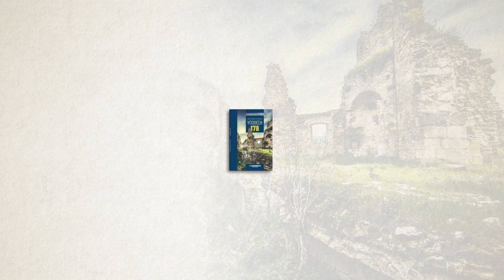ΥΠΟΘΕΣΗ 178 ANTONIO FUSCO